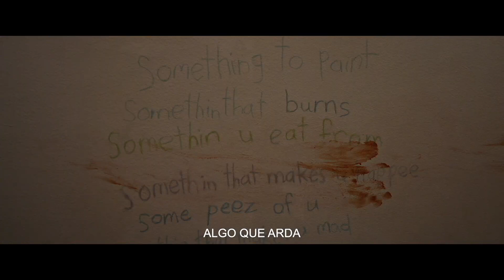Imaginary - Tráiler español (HD)